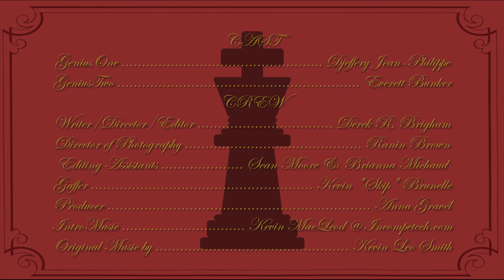Two Geniuses Playing Chess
"And Now, Two Geniuses Playing Chess"

By Through The Door Productions

Brothers Brown & Mainiac Films